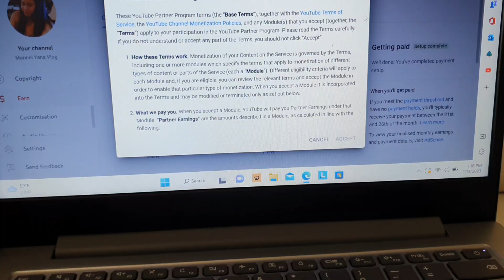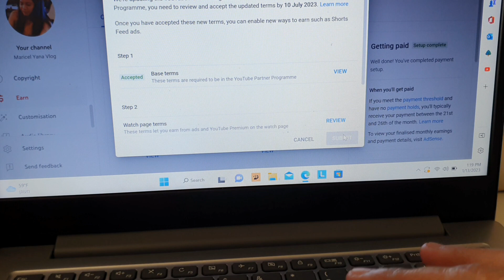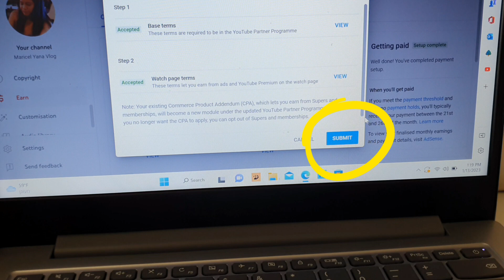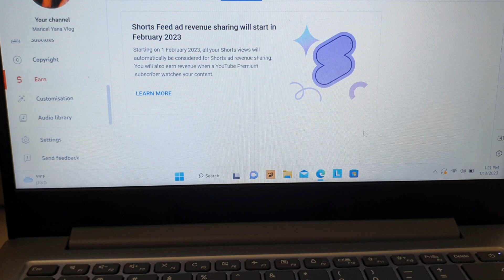HOW TO ACCEPT NEW YOUTUBE PARTNER PROGRAM TERMS|MONETIZATION SHORT VIDEOS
Hi guys this video tutorial step by step how to accept new youtube partner program terms